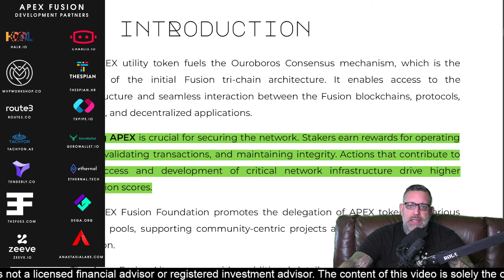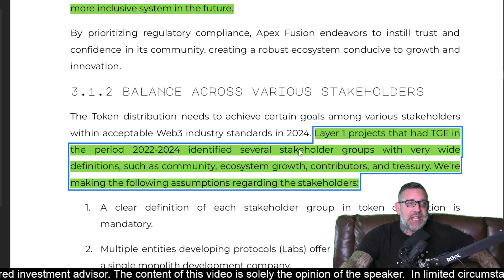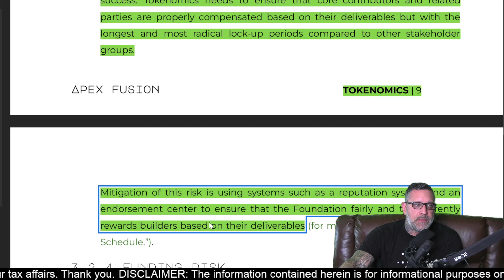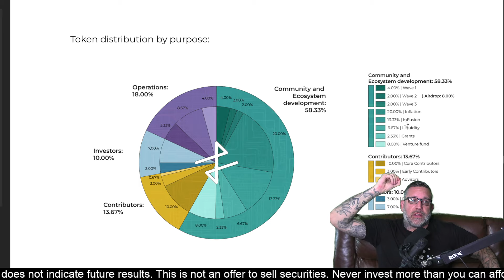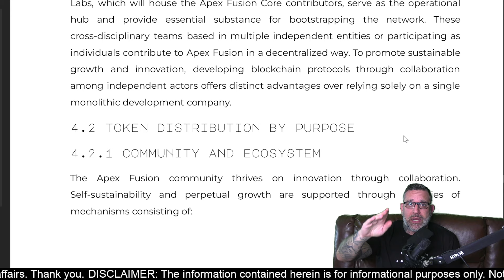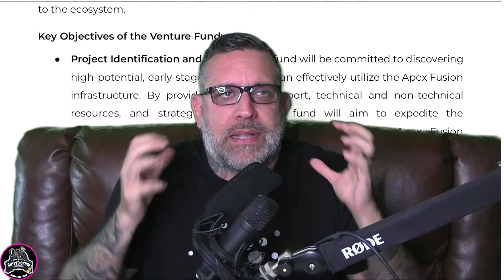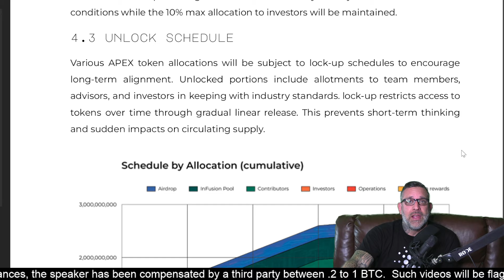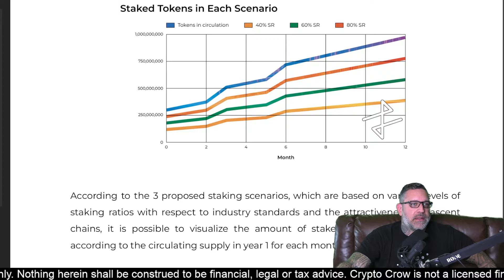Apex Fusion Tokenomics Complete Deep Dive - Bringing Cardano, Ethereum, Polygon and Bitcoin Together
Apex Fusion is an upcoming Layer 1 Blockchain built on Cardano's UTXO model aiming to become a significant unifier in multiple blockchains including Cardano, Polygon, Bitcoin and Ethereum for starters. This video breaks down their tokenomics and the meanings behind the various terms used in their card.

Wargrum.io - Collectible Trading Card Game on Cardano - In Alpha

- I Live Stream on both Youtube and Twitter. My Twitter streams tend to get double or triple the views than I get on Youtube. Make sure you follow me there.

Always check below for important links and information that will help you.

No compulsory KYC and VPN requirements for US and Canada user.

- Into The Cryptoverse Chart and Data Platform (Amazing) CROW10 for discount.

- Natural Health Products my wife has been using for over a year and swears by. The MOJO Coffee is AMAZING!

- Must be logged into SoBloks.com to access Group and hold CrowTokens on your Cardano Wallet to access its content.
- The best shitcoin on Cardano

📲 Social Media 📢
I AM NOT A LICENSED FINANCIAL ADVISOR

I’m always right, sometimes! Crypto investing is risky and riddled with hackers and scammers. Never invest more than you can afford to lose and always do your own research. EVERYONE in crypto is partial to their favorite blockchains, including me. Never believe anything a Youtuber says if they don’t disclose their paid segments. A youtuber that tells you to buy a crypto just so they can sell it is a con man and not to be trusted and you’re likely buying their sell off before it drops.
Crow Your Coins – is a slogan I created in 2017 to say, buy crypto on fundamentals and hold at least a year to offset your potential capital gains taxes. It does not mean to hold forever and never sell.

Data Sources:Coin Metrics CoinGecko

Fairdesk has a Canada and US MSB license, and Vasp license in Lithuania, it's a safe and Fair platform for people to use.

VALININITY.io - Gave me $25,000 worth of VY tokens to reverse stake and report on my growth progress over 2024.